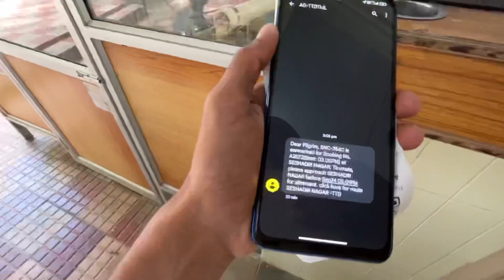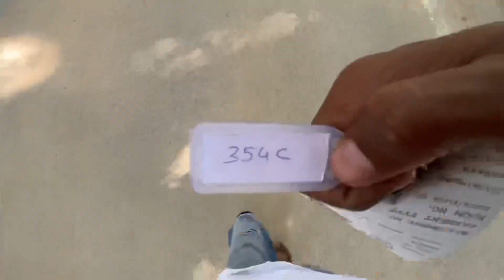alipiri to Tirumala by footpath | tirumala steps 3550 | Tirumala Tirupati | vlog part 2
Life is a Collection of moments and memories
And I am capturing it all ✌🏻☮

देखो 👁
if you feel my vibes
then